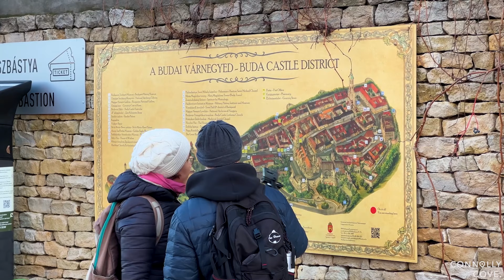Buda Castle | Budapest | Hungary | Things to do in Budapest | Budapest Attractions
Buda Castle Budapest is a beautiful example of Gothic architecture, and it's well worth a visit for history buffs or anyone interested in architecture. The castle is open to the public from 9:00am to 5:00pm from Monday to Saturday, and from 10:00am to 4:00pm on Sundays.

There are plenty of things to do in Budapest, whether you’re looking for cultural attractions like the Parliament or the Royal Palace, or you want to take in some of the city’s famous architecture. There are also plenty of activities available if you want to relax and enjoy the city’s scenery. You can explore its streets and squares on foot, take a river cruise, or visit one of the many museums.

Budapest is a city with an abundance of history and culture. It’s also one of the most affordable cities in Europe, making it an ideal place to live and work.
Budapest has a rich history that goes back more than 1,000 years. The city was first settled by the Celts, who named it Vác after their god, Wenceslas. In the Middle Ages, it served as the capital of Hungary and played an important role in European affairs. After World War I, Budapest became part of Austria. It regained its independence in 1945 and has since been a major center for commerce and culture.
Today, Budapest is home to some of the world’s most renowned museums, including the Museum of Fine Arts and the Hungarian National Gallery. It’s also known for its vibrant nightlife scene, which includes some of Europe’s best clubs and bars.